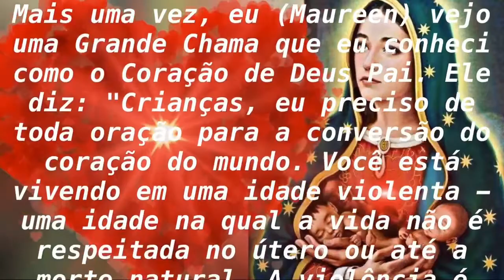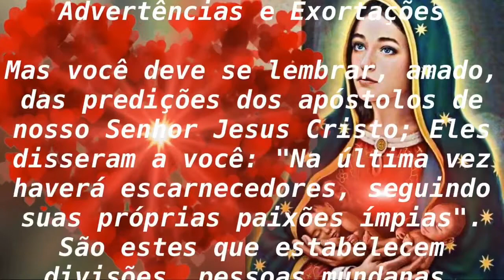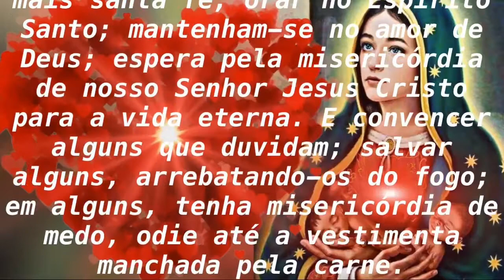MENSAGEM DE DEUS PAI 19 de Julho2019 (Holylove.org)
19 de julho de 2019
Público

Mais uma vez, eu (Maureen) vejo uma Grande Chama que eu conheci como o Coração de Deus Pai. Ele diz: "Crianças, eu preciso de toda oração para a conversão do coração do mundo. Você está vivendo em uma idade violenta - uma idade na qual a vida não é respeitada no útero ou até a morte natural. A violência é muitas vezes a escolhida. solução para todos os conflitos. Os bons são perseguidos por serem bons. "

"Convido todos os cristãos a alcançar a maturidade com um esforço maior em discernir o bem contra o mal. Reconheça essa Missão como o esforço do Céu para trazer a vitória do bem ao mundo. Satanás reconhece o poder do esforço de oração aqui." ele se opõe tanto a ele. Ele continua em seus esforços para desacreditar tudo o que é oferecido aqui usando pessoas aparentemente boas para fazê-lo. Ore para reconhecer que as orações oferecidas aqui estão apoiando os bons esforços de líderes dignos. "

"Eu estou chamando você para se unir em sua convicção da Verdade deste Ministério e unir-se ao esforço de oração aqui. Ore por discernimento."

* A Missão Ecumênica do Amor Santo e Divino na Primavera e Santuário Maranatha.
** O local da aparição da primavera e do santuário de Maranatha.
*** O ministério ecumênico do amor sagrado e divino na primavera e no santuário de Maranatha.

Leia Jude 17-23

Advertências e Exortações

Mas você deve se lembrar, amado, das predições dos apóstolos de nosso Senhor Jesus Cristo; Eles disseram a você: "Na última vez haverá escarnecedores, seguindo suas próprias paixões ímpias". São estes que estabelecem divisões, pessoas mundanas, desprovidas do Espírito. Mas vocês, amados, construam a sua mais santa fé; orar no Espírito Santo; mantenham-se no amor de Deus; espera pela misericórdia de nosso Senhor Jesus Cristo para a vida eterna. E convencer alguns que duvidam; salvar alguns, arrebatando-os do fogo; em alguns, tenha misericórdia de medo, odie até a vestimenta manchada pela carne.

  Os versículos das escrituras pediram para serem lidos por Deus Pai. (Note por favor: toda a escritura dada pelo céu refere a Bíblia usada pelo visionário. Imprensa de Ignatius - a Bíblia santamente - versão padrão revisada - segunda edição católica.)